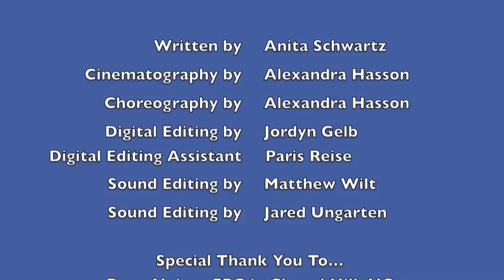DKJA Lev Tov Rap - Leadership Day 2016